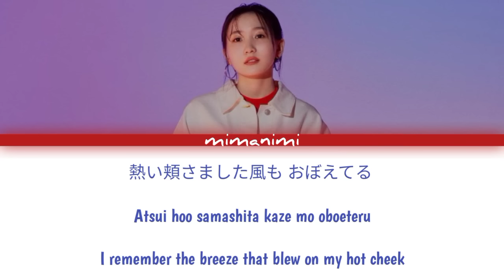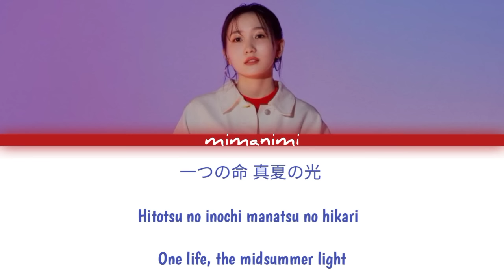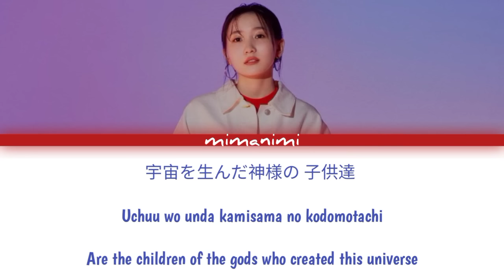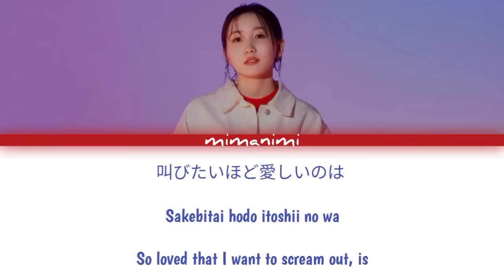Lilas Ikuta (幾田りら) - The Name of Life (いのちの名前) Lyrics Video [Kan/Rom/Eng] Spirited Away OST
Artist: 幾田りら
Composer: 久石譲
Lyricist: 覚和歌子
Title: いのちの名前

Song Release Date: November 1st, 2023

Sorry for any mistranslation🙏

Enjoy the video and kindly share to your friends too!^^